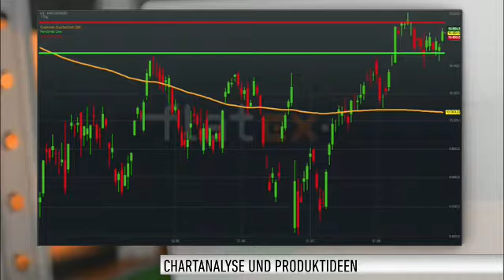Flatex Morning News: Dax heute unverändert erwartet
Der deutsche Leitindex hat sich gestern in starker Form präsentiert. Selbst Kursverluste an der Wall Street konnten den DAX nicht bremsen. Der DAX stieg auf 10.658 Punkte. Das ist ein Plus von 1,07 Prozent.